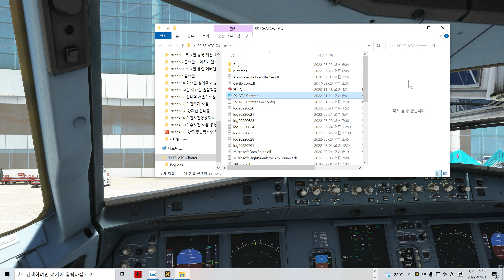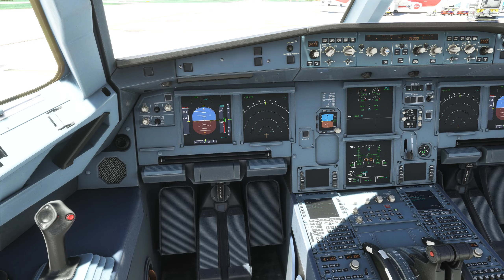😍북한 평양국제순안공항Microsoft Flight Simulator 남북이 힘을 합하면 전세계는 아무것도 아닌데요...한나라로 되어서 함께 최선진국 만들어가요...사랑합니다!!!